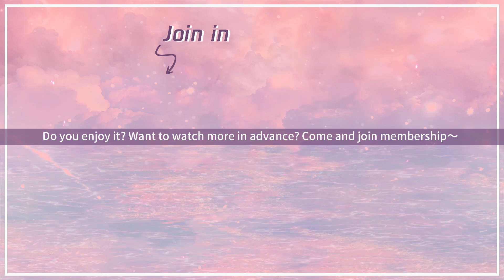EP232 Clip 天斗大军再度发起进攻，究竟谁能获胜？【斗罗大陆 Soul Land】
00:00 Download "WeTV/Tencent Video (for The US)" APP Watch More Episodes
01:00 Join Membership Watch Full in Advance